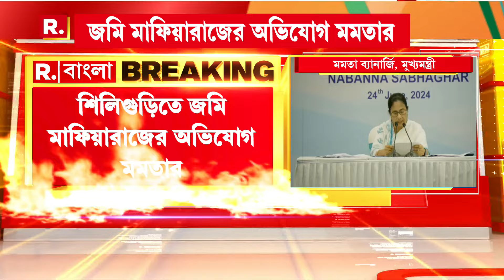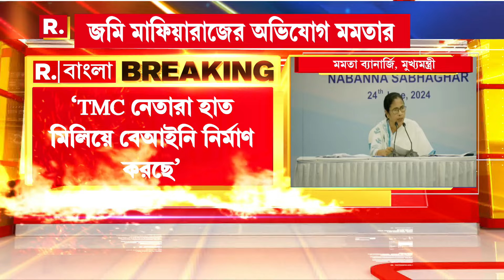শিলিগুড়িতে জমি মাফিয়ারাজের অভিযোগ মুখ্যমন্ত্রীর। পাল্টা সরব শিলিগুড়ির বিজেপি বিধায়ক শঙ্কর ঘোষ।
শিলিগুড়িতে জমি মাফিয়ারাজের অভিযোগ মুখ্যমন্ত্রীর। পাল্টা সরব শিলিগুড়ির বিজেপি বিধায়ক শঙ্কর ঘোষ। তৃণমূলের ভাঁড়ারে টান পড়েছে বলে মন্তব্য শঙ্করের। শিলিগুড়িতে পুরসভার সঙ্গে তৃণমূল নেতারা হাত মিলিয়ে বেআইনি নির্মাণ করে বলেও অভিযোগ বিজেপি বিধায়কের।

রিপাবলিক স্বাধীন।
রিপাবলিক নির্ভীক।
আপনিই রিপাবলিক।